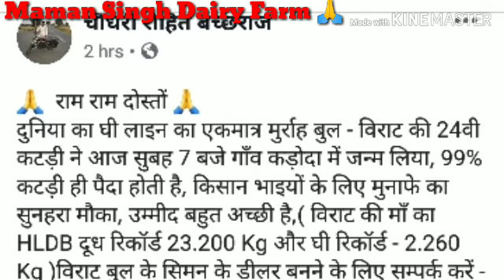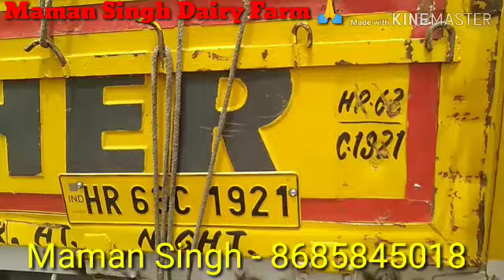ऐसा क्या है मामन सिंह डेयरी में जो इतना भरोसा करते हैं जो बहार से पशु लेने आते हैं - 8685845018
Village Karodha
Distic Jhajjar
State Haryana